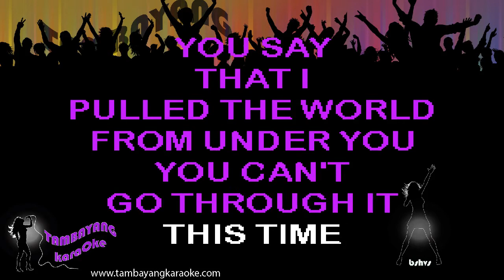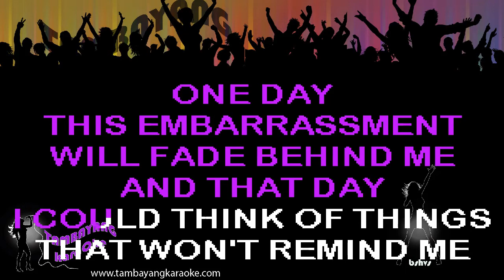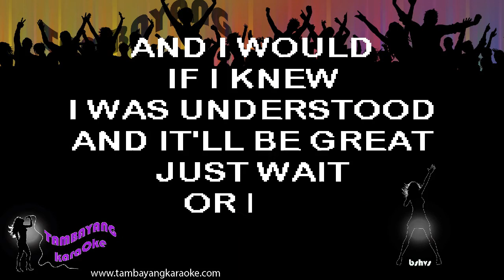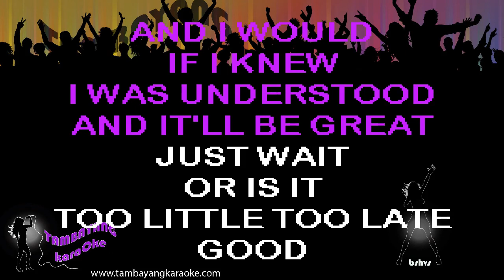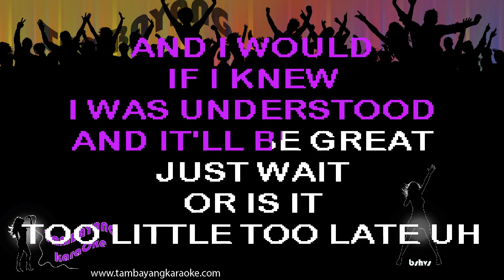Ladies Too Little Too Late by Barenaked